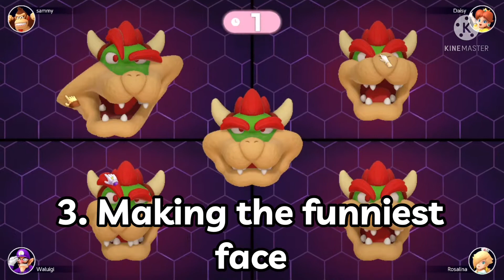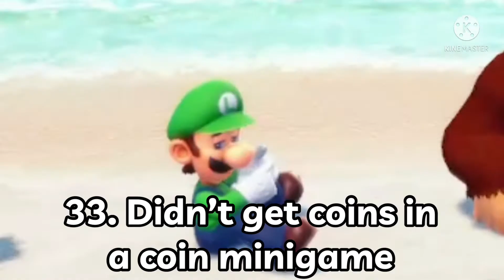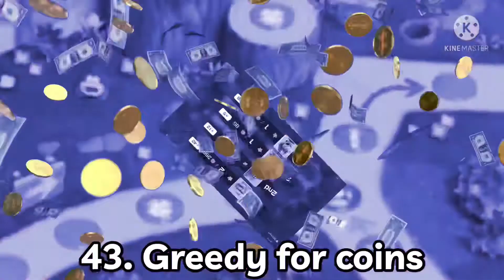100 Ways to Fail in Mario Party Superstars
Here are 100 funny, yet creative ways to fail in Mario Party Superstars for Nintendo Switch. All of these clips in this video are mine. I added some soundtracks including Mario Party related soundtracks from Smash Bros and other soundtracks from YouTubers. I also added memes to make things funny. I might make a Part 2 for this series.

•I do NOT own Nintendo. Copyright is owned by them.•